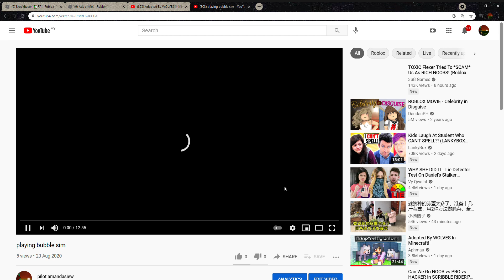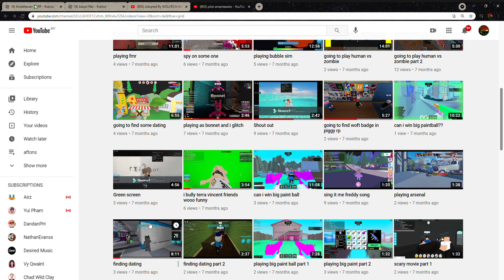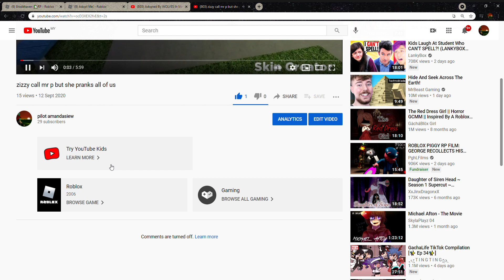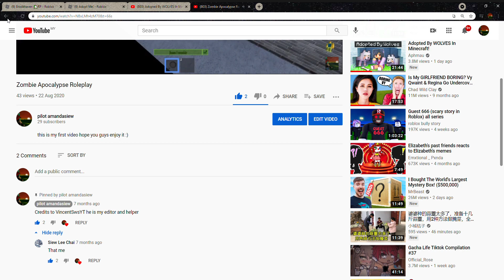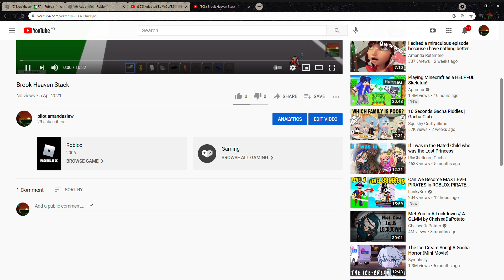React Some Old Video And Changing Description ( I Change The Pic To A Screen Shot )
I DOnt Know What To Make So I Made This Video And I'm Bored UwU